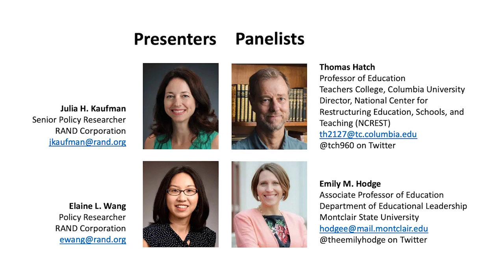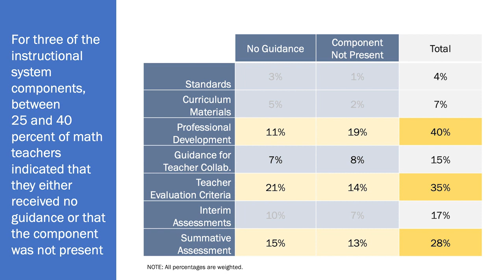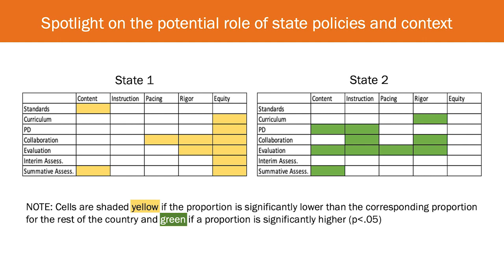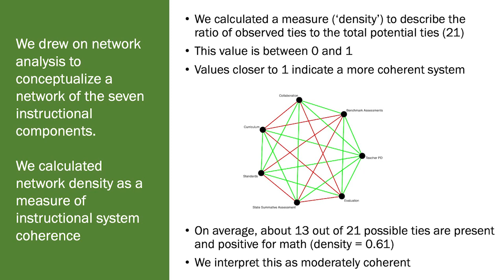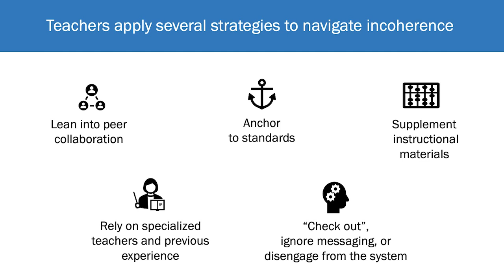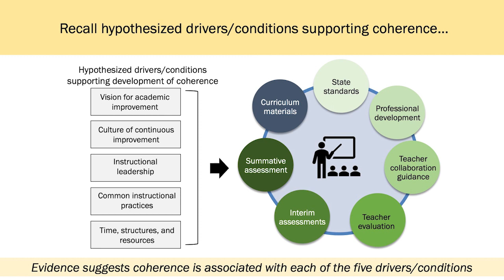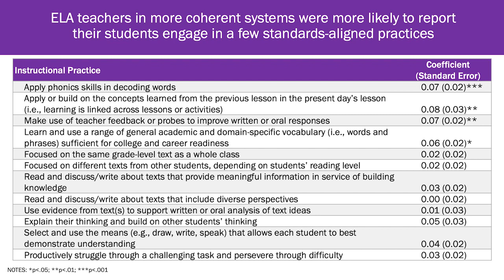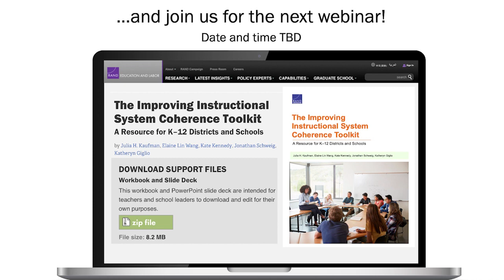Coherent Instructional Systems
Standards-based reform is a key feature of U.S. education policy. But standards are effective only if the other inputs in an instructional system are aligned with those standards and coherent with each other. In this webinar, RAND researchers discuss critical findings from their research on coherence. Leading thinkers in the field join as discussants to deepen the conversation and help identify directions for future research.